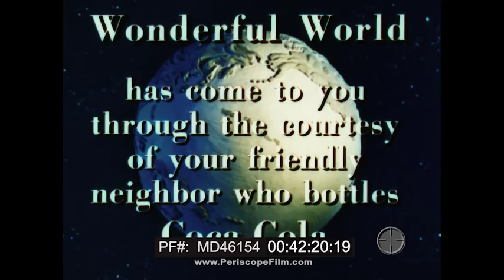WONDERFUL WORLD 1959 COCA COLA SPONSORED TRAVELOGUE FILM MD46154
“Wonderful World” is a 1959 color travelogue produced by Jam Handy for Coca-Cola and narrated by Ken Nordine. The broad documentary surveying global cultures, lifestyles, emphasizing common human activities. The opening minutes takes viewers to various sites across the United States, including a baseball game, New England churches, and the ivy-covered halls of Harvard University, before visits to the Canadian Parliament, Britain’s Parliament, and friendly British pubs. Mark 04:10 introduces a Shakespearean performance before moving on to the cloistered quiet of Oxford University, “which symbolizes the universal idea of the oneness of mankind,” says the narrator at mark 04:36. People also can be united through sports such as horse racing in England (as noted at mark 04:47) a leisurely ride on the Seine past Notre Dame, or people watching on the Champs-Elysées near the Arc de Triomphe in Paris. We the Louvre and participants in the Tour de France as the narrator notes at mark 07:14 that “in Europe, they live in easy harmony between the old and the new.” Belgium, the Netherlands, and Sweden are all shown as scenes of the old coexisting with the new are shown. A German soccer match is juxtaposed with ancient castles in Heidelberg at mark 09:43. Brief scenes from Munich and Vienna follow as strains of Johann Strauss’ “Blue Danube Waltz” plays at mark 11:08.

We travel down the canals of Venice, visit the artwork in Florence, and pay homage to St. Peter’s Basilica in Rome at mark 13:45.  There are bulls in Spain and caravans in the desert wastelands of the Middle East before visiting the Sphinx and pyramids at mark 19:25. The striking contrasts of the African continent begin at mark 20:25, as the viewer sees powerful waterfalls and and barren plains. This is followed by the Taj Mahal in India at mark 22:40 and temples in Bangkok at mark 24:24. We see life in China, Japan, and Hawaii, as well as in the Andes of South America and the splendor of Rio de Janeiro at mark 33:32. From Mexico City at mark 36:06 to San Francisco Bay and the Golden Gate Bridge at mark 37:23, the narrator continues to explain how each land opens its proverbial arms to visitors — especially Disneyland (shown at mark 38:00). From Chicago to St. Louis, the narrator reminds us that “wherever we go, home is undoubtedly the best of all.”